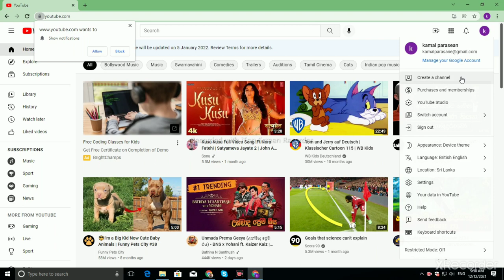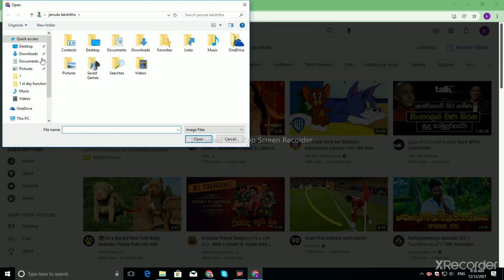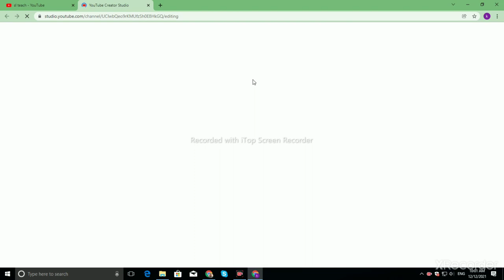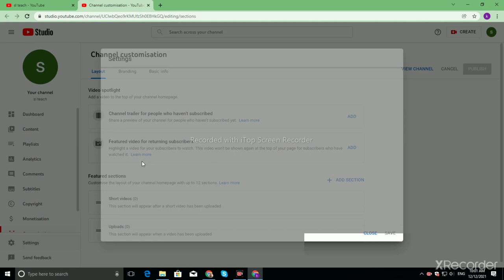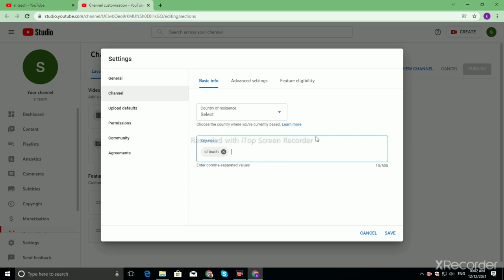youtubeචැනල්එකක්හදමු කොහොමද හරියට හොද you tube channel එකක් හදාගන්නෙ